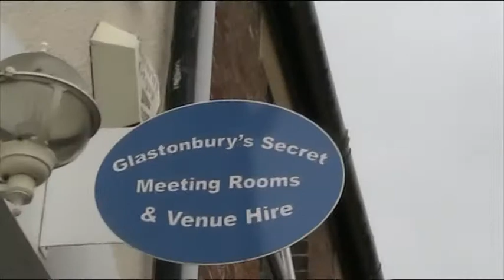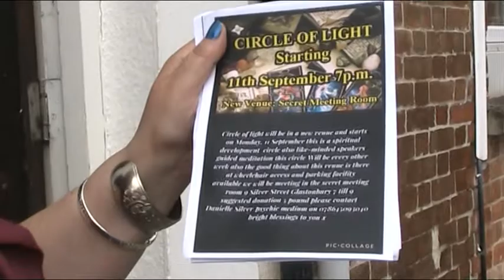Danielle Silver Medium Talks About Circle of Light in the Secret Meeting Room Glastonbury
Danielle Silver Medium  Talks about the a Secret Meeting Room at 9 Silver Street Glastonbury also what goes on in the Venue  .  also the Circle of Lights  New  Venue for the  Psychic  Development every other week :)